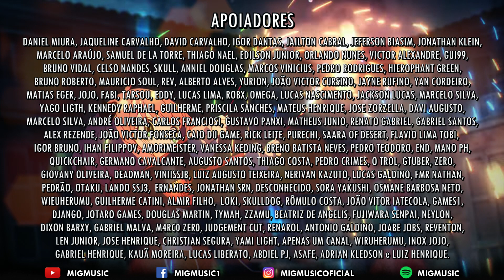SPY x FAMILY - Encerramento 2 em Português (Shikisai) || MigMusic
Shikisai - Adaptação em Português (Brasil) - Encerramento 2 Dublado
Original: Yama
Anime: Spy x Family

Vocal: Sammy Santos
Adaptação: @cieldub
Instrumental: Luis Felipe @F13Productions
Mixagem: @miggaijinproject
Vídeo: @NatoVieir

-LETRA-

Fique atento e observe os detalhes
Os adultos sempre fazem de tudo pra esconder aquilo que não podem mudar

Mal conseguem nos procurar

Pérolas, tão raras, não valem mais, se não tiverem uma história pra contar
Então, vale a pena viver uma vida como a nossa

Passando um tempo milagroso celebrando o amor
É natural que o afeto aumente, se estamos juntos... hm-hm

É solitário nunca ter com quem compartilhar histórias simples sobre mais um dia que passou
Assim como as noites podem trazer um pouco mais de sorte

Só existe uma vida sempre feita de cor
Pra quem consegue ignorar a existência da dor
O que passou, não volta mais
Viver requer intensidade
Seu coração sabe de tudo que te fez mal
Mas procure acreditar em si, só seja você

Então, vale a pena viver

Fique atento e observe a verdade

Então, vale a pena viver e ver até onde vou chegar